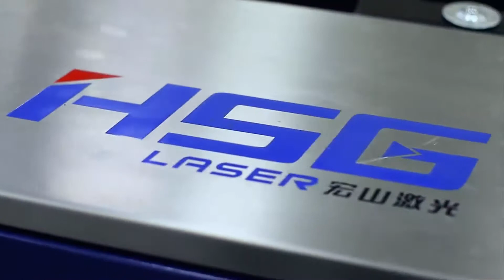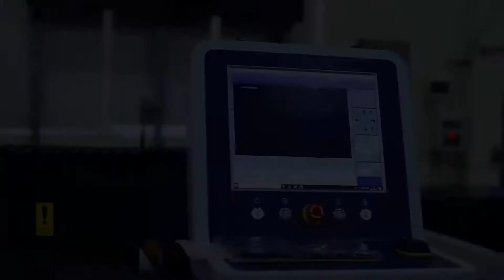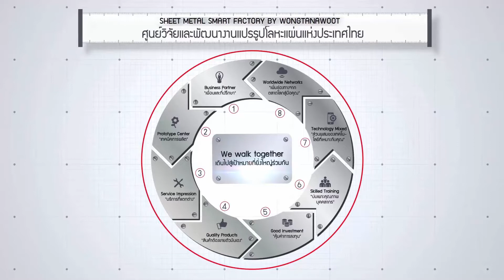เครื่องตัดไฟเบอร์เลเซอร์ (แผ่น+ท่อ) - Metal tube and sheet cutting machine G3015B By Wongtanawoot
HSG FIBER LASER CUTTING & WELDING เทคโนโลยีงานตัดด้วยไฟเบอร์เลเซอร์ในระบบ Automation ประหยัดพลังงาน ส่งมอบผลงานปราณีตได้รวดเร็ว คุ้มค่าการลงทุน มีให้เลือกทั้งระบบ sheet cutting / pipe cutting / Robot welding / และอื่นๆ อีกมาก

อ่านรายละเอียดของเครื่องตัดเลเซอร์ HSG ได้ที่นี่

85 ถ.กาญจนาภิเษก แขวงบางบอน เขตบางบอน กรุงเทพฯ 10150